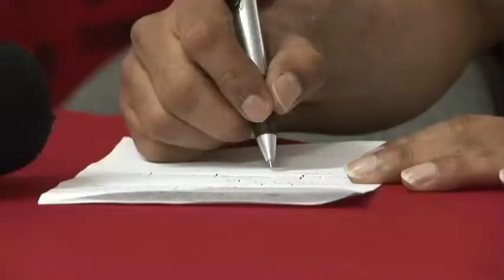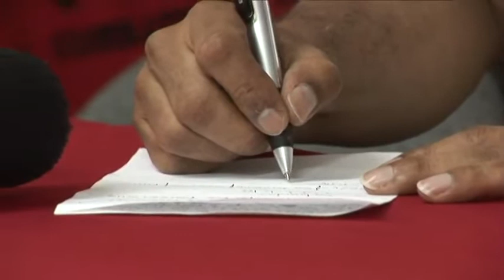Frenadeso Noticias 30 de Octubre 2012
Conferencia de prensa FRENADESO